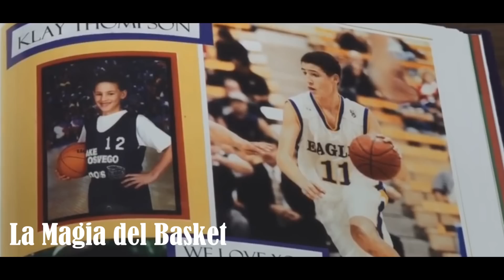Klay Thompson - Los Comienzos de su Carrera | Mini Documental NBA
La Magia del Basket te invita a viajar al pasado para conocer los orígenes de un jugador increíble, Klay Thompson. Uno de los protagonistas de la creación de la Dinastía Warriors. Campeón, All Star y uno de los mejores triplistas de los últimos años.
Espero que disfrutéis del vídeo y paséis un buen rato en el canal.